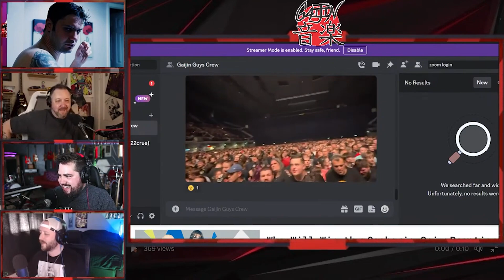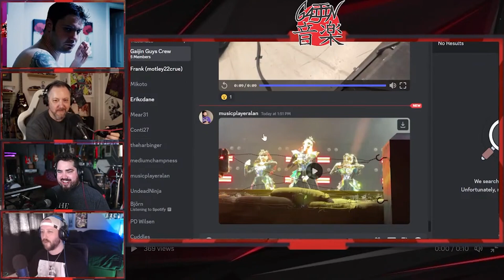LIVE Updates from BABYMETAL Show in Austria!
The guys receive and show Babymetal clips from the show in Austria from Alan in real-time.  Join us for a live glimpse!

Launch your own PODCAST!